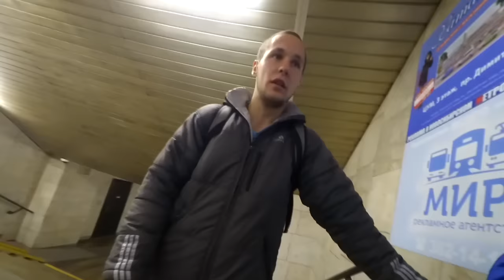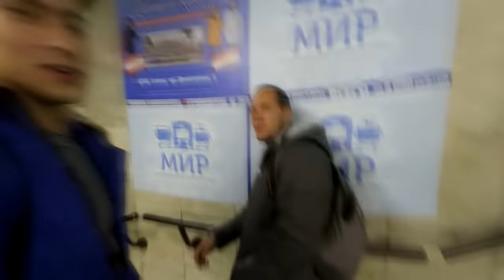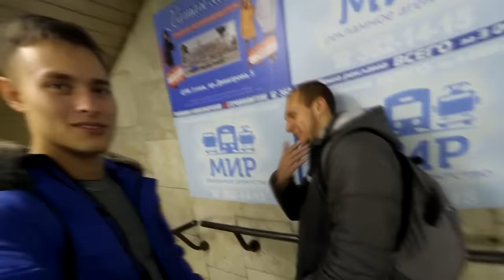Цитадель силы, Армрестлинг, Воркаут, Программа тренировки, жим самолёт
Один из наших житейских дней. Поехали в зал "Цитадель силы" проверить себя в армрестлинге, после чего зашли в Роял Парк и отправились на следующую тренировку.
!!В конце видео реальная программа тренировок для ПРО уровня